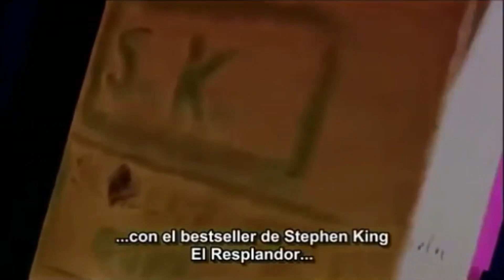The Shining (1980) Making Of by Jack Nicholson (John Joseph Nicholson). A Stanley Kubrick Film.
The Shining #(1980) stanleykubrick Making Of by Jack Nicholson (John Joseph Nicholson) jacknicholson . A Stanley Kubrick Film.